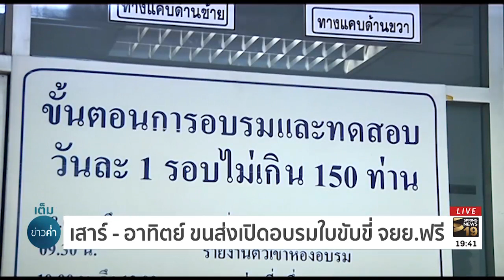เสาร์ - อาทิตย์ ขนส่งเปิดอบรมใบขับขี่ จยย.ฟรี | 17 ต.ค. 61 | เต็มข่าวค่ำ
กรมการขนส่งทางบก เปิดอบรมเสริมความรู้แก่ผู้ขอรับใบอนุญาตขับรถจักรยานยนต์ ในวันเสาร์ - อาทิตย์ ไม่มีค่าใช้จ่าย โดยจะเริ่มตั้งแต่วันที่ 20 ตุลาคมนี้ไปจนถึงเดือนกันยายน 2562